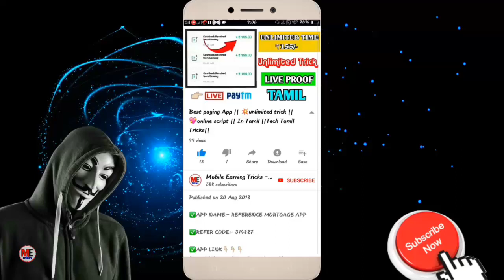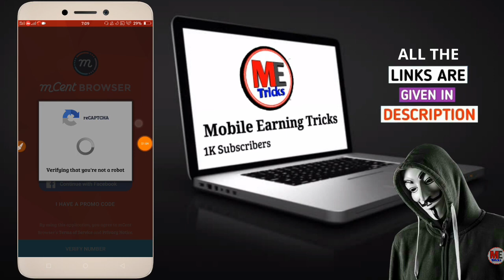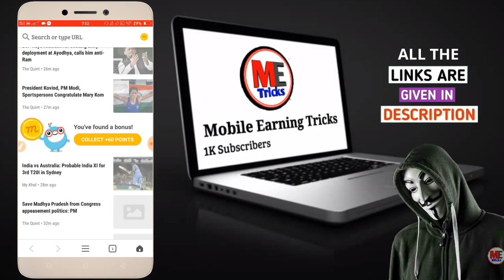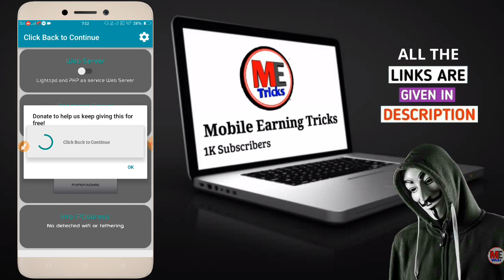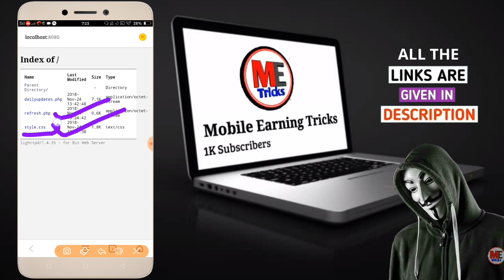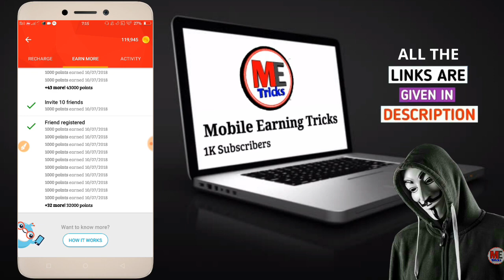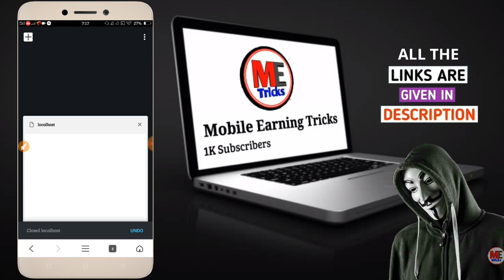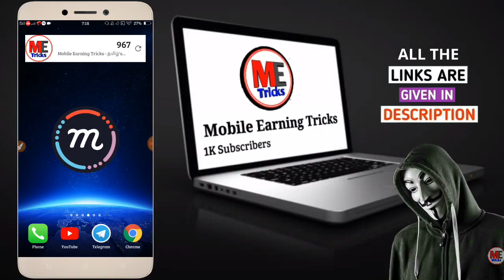No Root Mcent Browser Unlimited Trick 2018 || MCent Browser Refer { Online Script } ₹5000 Earn Free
I use mCent Browser to surf the net and earn points for free mobile recharge. Install from Google Play:

Referel code : T3889A
Referel code : T3889A
Referel code : T3889A

Join our telegram for instant updates

Similar Videos

😳Download this App And Get Rs.30 Paytm Cash On Signup And Rs.7 Per Refer ▶ Video